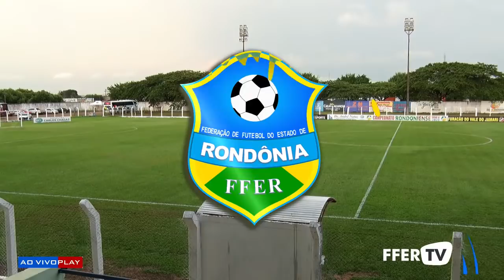AO VIVO - Real Ariquemes X Ji - Paraná - Semi Final do Campeonato Rondoniense 2020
A FFER - Federação de Futebol do Estado de Rondônia colocou no ar nesta quarta-feira a TV FFER. Esse canal está disponível no site e na plataforma Youtube. Entrevistas, comentários e um resumo de todas as ações da entidade poderão ser assistidas na TV FFER.